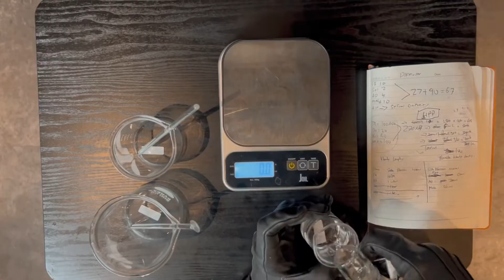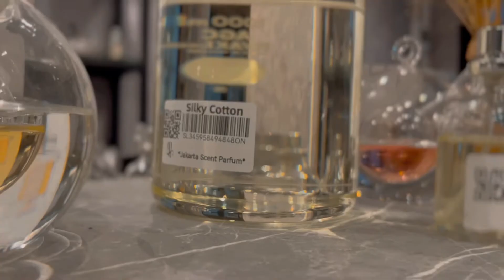Cara Membuat Diffuser / Air Humidifier menggunakan essential oil atau Fragrance Oil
Pembuatan air humiddfier pewangi ruangan menggunakan essential oil atau fragrance oil

By
Jakarta Scent Parfum